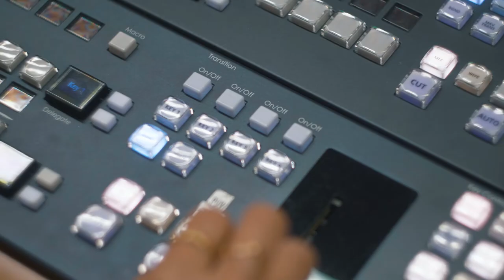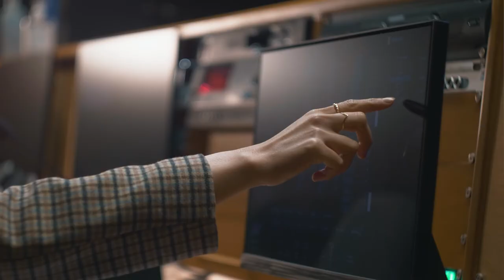Becas CEU Merit Program: El caso de Eva Min